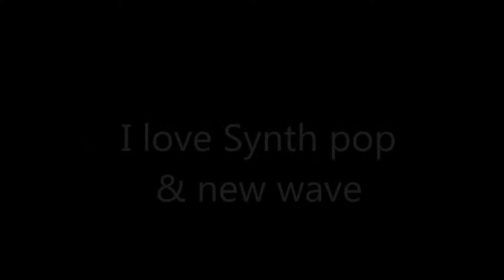LA MEJOR SELECCION DE MUSICA DE LOS 80's